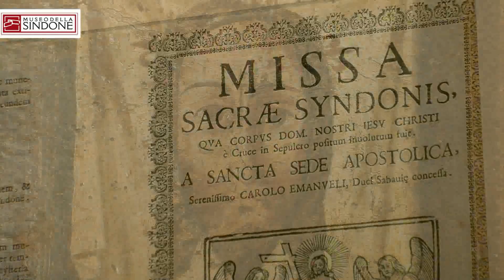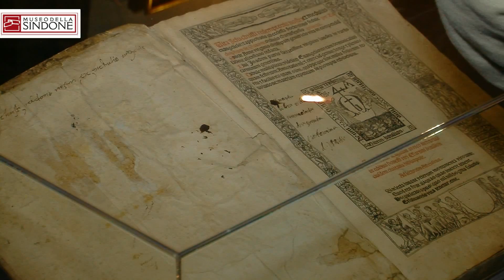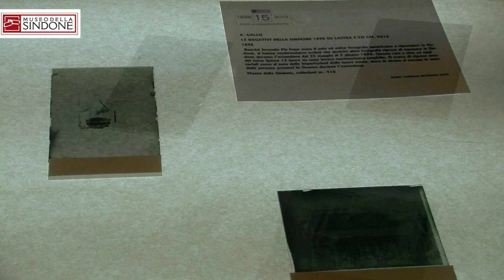Museo Sindone Hd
Anniversario del 15esimo anno di riapertura del Museo della Sindone Torino settembre 2013